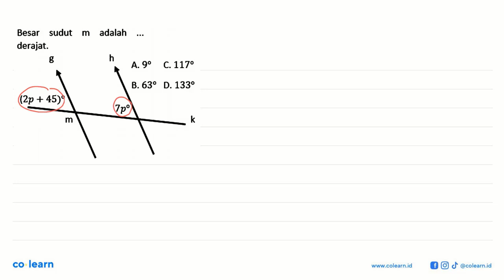Besar sudut adalah m derajat: 8 A. 90 C. 1170 B. 630 D. 1330 (2p 45)9 7po m k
00:00 : Bedah Soal
01:00 : Konsep, rumus dan pengertian Hubungan Antarsudut
01:18 : Langkah penyelesaian soal
01:29 : Jawaban akhir
01:59 : Penutup